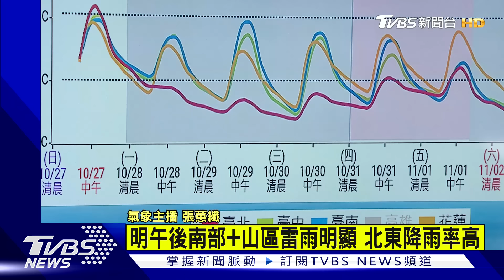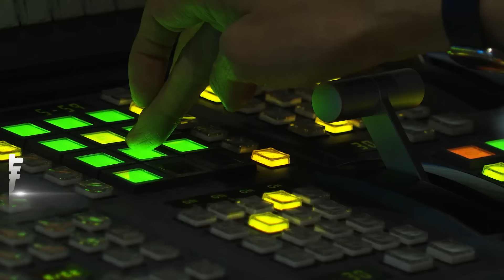康芮週五恐登陸花 半個台灣在暴風圈｜TVBS新聞